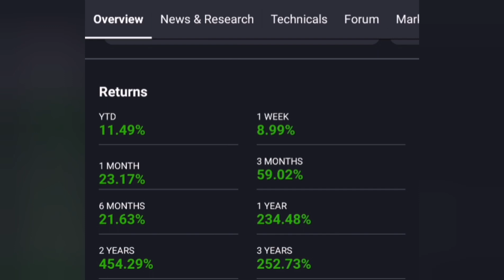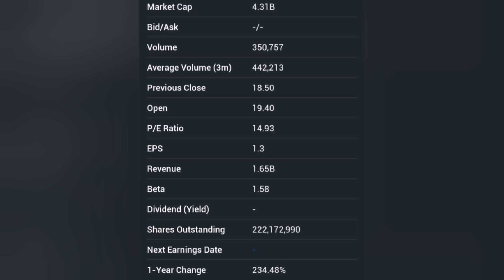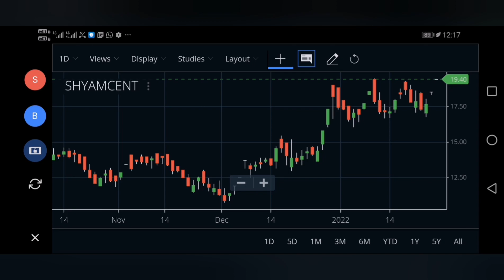Fundamental strong penny stocks in tamil....